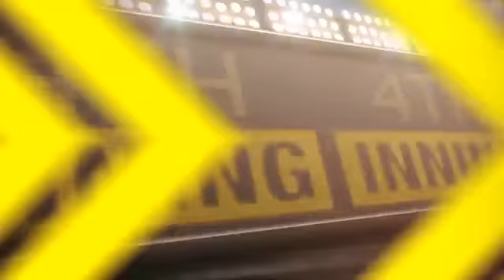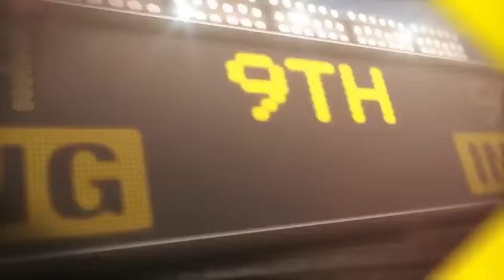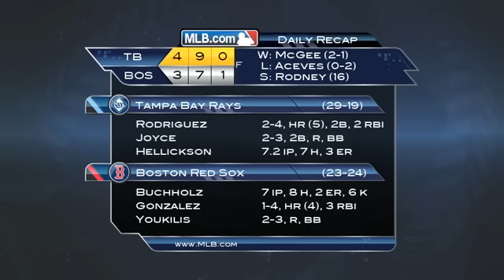2012/05/27 5/27/12 CG: TB@BOS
5/27/12 Condensed Game: TB@BOS